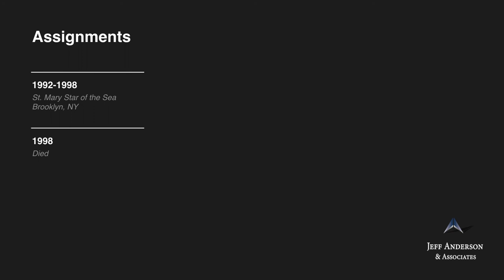Priest Accused of Sexual Abuse: Thomas O’Rourke (Diocese of Brooklyn)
-Fr.  Thomas J. O’Rourke Ordained, 1963

Fr. Thomas O’Rourke was ordained a priest in the Diocese of Brooklyn. In 2002, Fr. O’Rourke was named in a civil lawsuit with eleven other priests and a religious brother, alleging Fr. O’Rourke repeatedly sexually abused a minor boy at Corpus Christi in Woodside, New York, in the 1960s. In 2003, a second civil lawsuit was filed alleging Fr. O’Rourke sexually abused a minor boy at a hotel in Chevy Chase, Maryland, while on a trip to the Naval Academy. A third survivor alleged he was sexually abused by Fr. O’Rourke as a minor in the 1960s. Fr. O’Rourke purportedly underwent evaluation at St. Luke Institute, an institution known for treating priests accused of child sexual abuse, in the 1990s. Fr. O’Rourke reportedly admitted to abusing at least one minor boy but was recommended to return to ministry. Fr. O’Rourke is named on the Diocese of Brooklyn’s 2019 “List of Diocesan Clergy for Whom the Diocese Received Allegations of Sexual Misconduct with a Minor,” in the subsection “Clergy Members of the Diocese of Brooklyn with Credible Allegations: Credibility Deemed by Diocesan Review Board Determination and/or Admission on Behalf of the Cleric.”

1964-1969 Corpus Christi, Woodside, Queens, NY
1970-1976 American Martyrs, Bayside, Queens, NY
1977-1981 Cathedral College of the Immaculate Conception, Douglaston, NY
1982 Mary Louis Academy, Queens, NY
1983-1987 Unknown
1988 Cathedral College of the Immaculate Conception, Douglaston, NY
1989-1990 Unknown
1991 Cathedral Residence of the Immaculate Conception, Douglaston, NY
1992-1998 St. Mary Star of the Sea, Brooklyn, NY
1998 Died